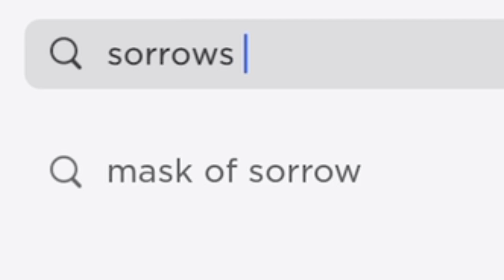OMGG! FAST GET THIS BEFORE ITS LIMITED NOWW!!😳